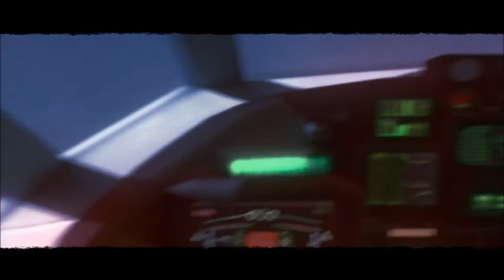F.E.A.R. 3 Co-op Play-through Part 2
Part 2 of Dana and I playing co-op campaign.